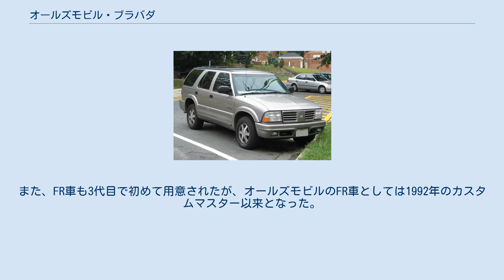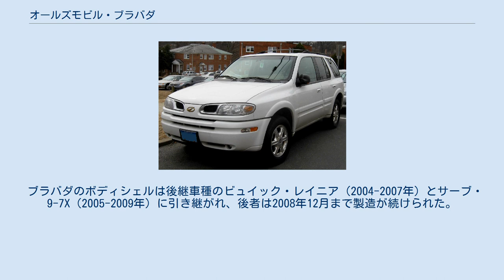オールズモビル・ブラバダ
ブラバダ (BRAVADA) は、GMが製造しオールズモビルブランドで販売していた自動車である。
 オールズモビルブランドでは唯一のSUVとなった。
初代と2代目はGMT330プラットフォーム、3代目はGMT360プラットフォームベースである。
初代と2代目はアメリカ合衆国専売であり、3代目のみがカナダでも販売された。
シボレーおよびGMCの姉妹車に対して上級版に位置付けられた。
 1991年モデルイヤーから発売開始された。
前年に出たばかりの4ドア版シボレー・S-10ブレイザーおよびGMC・S-15ジミーの上級版に位置付けられた。
トラックベースのオールズモビル車は1920年代以来となる。
 姉妹車とは異なり、レザーの装飾、電動装備、ボディ同色バンパー及びエクステリアトリム、そして「スマートトラック」 (Smart Trak) AWDシステムはブラバダにのみ装備されていた。
このスマートトラックの心臓部はボルグワーナー4472トランスファーケースであり、通常はリア65%、フロント35%のトルク配分を行い、スリップ時に前輪のトルク配分を増やす。
ABSとリモートキーレスエントリーもまた標準装備された。
 4.3L V6エンジンは160 hp (119 kW) を発揮し、燃費は市街地17mpg、高速22mpg（EPA測定）であった。
1992年には出力が200 hp (149 kW) に引き上げられ、燃費は市街地16mpg、高速21mpg（EPA測定）となった。
 1992年モデルではインストゥルメンタルパネルが変更され、姉妹車との若干の差別化が図られた。
1993年モデルではオーバーヘッドコンソールとコンパス、温度計、読書灯が追加され、ゴールドのエクステリアバッジと特別なゴールドのアルミホイールを備えたオプションのゴールドパッケージも93年に登場した。
初代ブラバダは1994年まで製造された。
 ブラバダの1995年モデルは製造されず、シボレー・ブレイザーやGMC・ジミーより遅れて1996年モデルで新型に移行した。
2代目は先代よりもやや丸みを帯びたエクステリアをまとい、それ以上にインテリアデザインは突起や角の少なさをアピールした。
 4.3L V6エンジンは190hp (142kW)を発揮し、燃費は市街地16mpg、高速21mpg（EPA測定）であった。
 ブラバダのインテリアはシボレーやGMCの姉妹車とは異なり、革張りシート、木目調パネル、専用のセンターコンソールと革巻きシフトノブが標準装備された。
昼間点灯ライトは運転席エアバッグとともに標準装備となった。
 1997年モデルでは4輪ABSが標準装備となり、リアスポイラーが落とされた。
 1998年モデルではフェイスリフトが行われた。
新しいフロントフェイスにはオーロラで導入された新形状のオールズモビル・エンブレムが付けられた。
 インテリアも一新されて、デュアルエアバッグとヒーター付きシートを備えた。
電子制御のNP-136トランスファーケースを備えた「スマートトラック」システムはトラクションコントロールのように動作するようになった。
通常はRWDとして作動し、ホイールのスリップを検知したときのみ「スマートトラック」によってAWDに切り替えられる。
 1999年モデルではボーズサウンドシステムが追加された。
同年、自動車電話として登場したオンスターシステムは、2001年にはハンズフリー電話と音声案内を備え、リアビューモニターと統合された。
 2000年モデルではプラチナムエディションと呼ばれる新しい2トーンのエクステリアが登場した。
 3代目ブラバダは2001年2月に発売開始された。
GMT360モデルでは最初に登場した車種であり、V8の設定がない唯一の車種でもあった。
直列6気筒エンジンを搭載した唯一のオールズモビルでもあり、そしてオールズモビル最後のニューモデルであった。
また、FR車も3代目で初めて用意されたが、オールズモビルのFR車としては1992年のカスタムマスター以来となった。
 姉妹車のシボレー・トレイルブレイザーやGMC・エンボイ同様、新開発の直列6気筒4.2Lエンジンを搭載した。
出力は270hp (201kW)を発揮し、燃費は市街地15mpg、高速21mpg（EPA測定）であった。
 2004年、オールズモビルブランドの終焉とともにブラバダの製造は終了した。
最後の500台のブラバダは「Final 500」スペシャルエディションとして製造された。
刺繍を施...